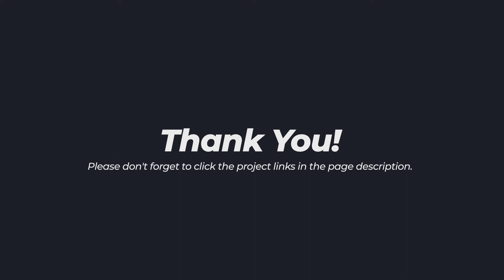Instagram Stories – Fashion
Project info
“Instagram Stories is an Energetic template for After Effects Social Media Template. Preparing social media Advertising templates by Using Dynamic Animation and Unique Graphics.

Project includes

    Car Logo Reveal Instagram Story ( 0:08 )
    Christmas Instagram Story ( 0:15 )
    Music Party Instagram Story ( 0:15 )
    Sport Instagram Story ( 0:15 )
    Fast Opener Instagram Story ( 0:15 )
    Dynamic Fashion Intro Instagram Story ( 0:12 )
    Event Promo Instagram Story ( 0:15 )
    Night Club Party Promo Instagram Story ( 0:12 )
    Typography Promo V7 Instagram Story ( 0:15 )
    News Opener Instagram Story (0:15 )
    Opener Instagram Story (0:15)
    Sport Event Promo Instagram Story (0:15)
    Urban Glitch Instagram Story (0:15)
    Sport Motivation Promo (0:15)
    Cinematic Glitch Slideshow (0:15)

Project Features

    1080×1920
    Easy to Edit
    Modular Structure
    Multipurpose Project
    Well organized
    Fast Render
    After Effects CS5,5 and CS6, CC, CC 2014, CC 2015, CC2016, CC2017, CC 2018

Project Links

I really hope you like this project ! Thank You!